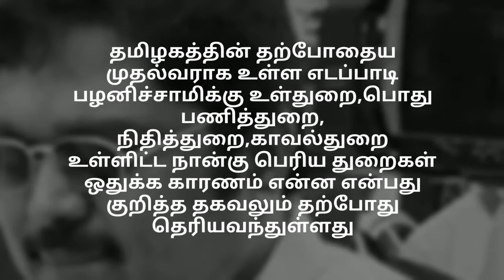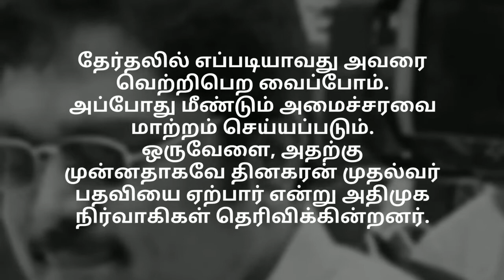முதல்வர் மீண்டும் மாற்றம் – முதல்வராகிறார் டி.டி.வி.தினகரன்? வெளியான அதிர்ச்சி தகவல்!!!!